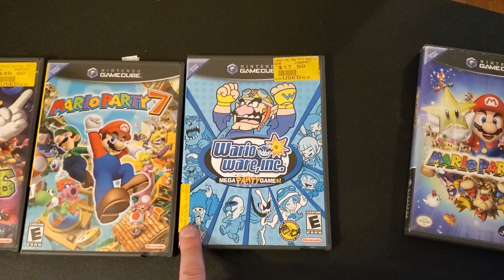Ben's Video Game Hunting - AMAZING NES Controller Table For the Game Room, Trades, and a PS3 Haul!!!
I've been on a roll recently with pickups so we have another video!  The response to the last video was really incredible so thanks to everyone for sticking with me as we grow the channel...it keeps me motivated to make more content for all of you.

I decided to make a big purchase for the game room by picking up a NES Controller Table made by the talented and kind Zachary Rodgers.  Not only is this going to be great in my game room, but he really put a lot of care and attention into it which made me feel good about spending the money on it.  Also made some trades and picked up more games!  Thanks!